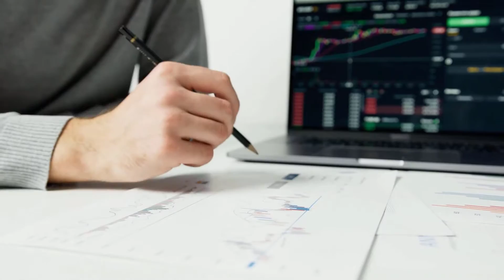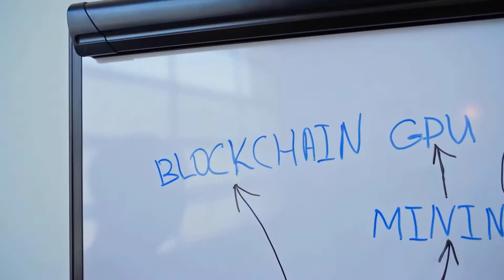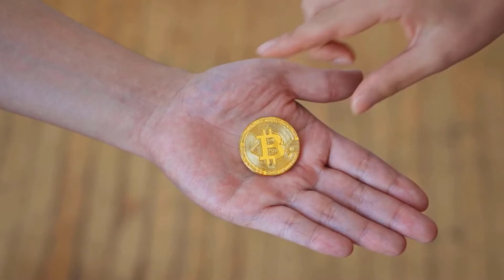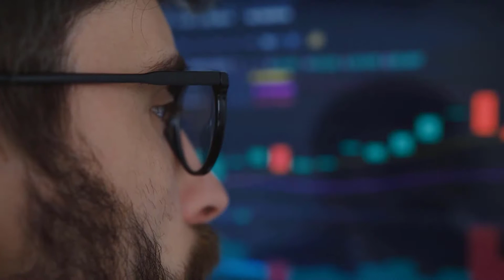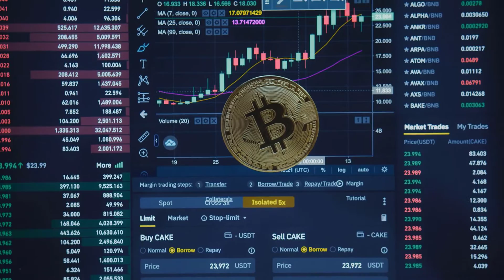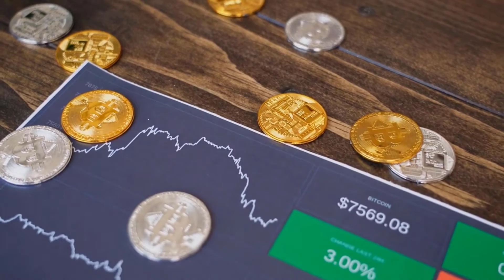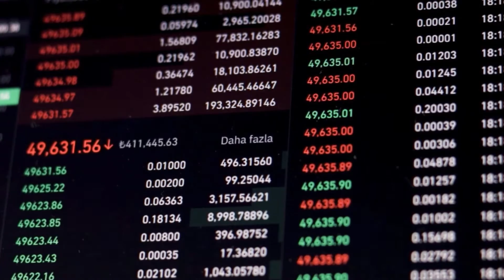SAND WILL X5000 ONCE THIS HAPPENS?? - THE SANDBOX PRICE PREDICTION & ANALYSES FOR 2023